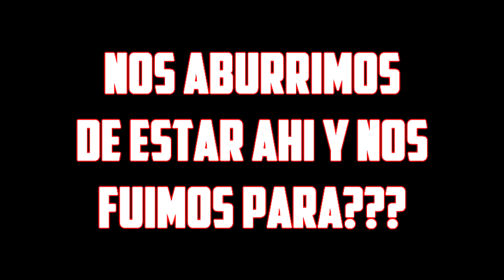Gta V Online Los 3 Tractorzotes!!! - Gameplay Ocacional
Hola muy buenas a todos chicos en esta ocación, les traigo un gameplay ocacional grabado después del ataque a la secta altruista con 3 tractorzotes!!! espero que les guste!!!

τσdσs lσs Dεяεcнσs яεsεяvαdσs® TheZafra